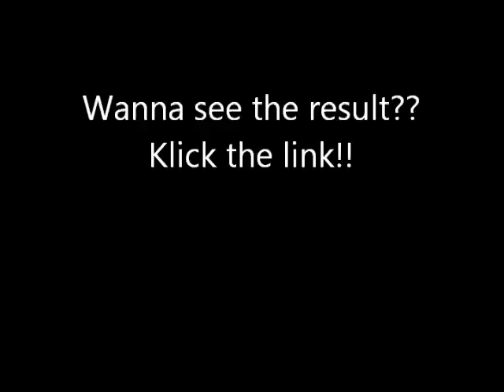the making of double sport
In this video we are showing you the making of double sport and some views behind the scenes.